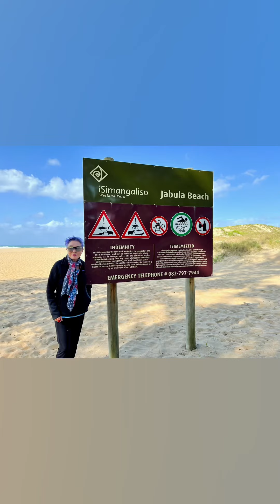Great out door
Over the year